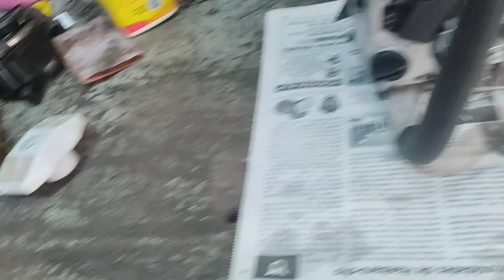MS382 Stihl falsa . manutenção preventiva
limpeza, reaperto, regulagem ...